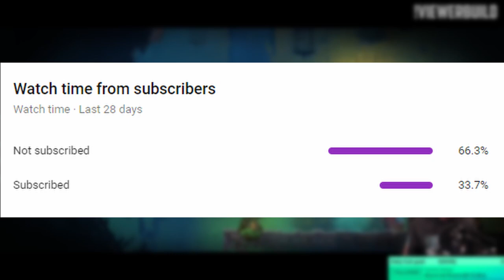Chat Tries To Teach Me Parry AGAIN | Dead Cells Viewer Build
Chat Tries To Teach Me Parries AGAIN | Dead Cells Viewer Build Survival 5BC (5 Boss Cells) with Fatal Falls DLC Weapon (Cocoon)

The new season of viewer submitted Dead Cells full runs are here! I am playing on custom mode with only the requested weapons enabled. When necessary, we will activate colorless mode if the viewer requires it.

Dead Cells Update 21 has just been released, introducing lots of new shiny things to play with over the holidays along with some broader gameplay changes. There’s a TLDR and an overview below, and if you want to get the full detail head here for the patchnotes. Boom, everyone's attention span covered. TLDR: Colour scaling rework, Malaise rework, New mutations, New mob, weapon, outfits & diet, Backpack rework, Hand of the King lore room
Usual QoL fixes.

Dead Cells Update 20 brings a new biome to Dead Cells, an alternative to High Peak Castle. The Derelict Distillery is accessed through the Collector zone leading to High Peak Castle after either the Giant or Time Keeper.
Also introduces 2 new weapons, the Tesla Coil Turret and the Barrel Launcher weapon.

About the Dead Cells The Bad Seed:
Explore a relaxing Arboretum, wade through a noxious Swamp and take on a new boss in this new early game content designed to expand the Dead Cells universe and add variety to runs for people who want to support the development of the game.
So you’ll be able to play through:
The Arboretum: A relaxing and peaceful greenhouse inhabited by a peaceful clan of mushrooms, with an understandable desire to murder the Beheaded.
The Swamp: A noxious environment ruled by a band of tree dwelling mutans with pointy sticks, sneaky dart shooting frogmen and a bunch of deadly bloodsuckers.
The Heart of the Swamp: Domain of mama tick, if you’ve seen StarShip Troopers, you get the idea...

The two new levels and their monsters are alternatives to The Courtyard/Toxic Sewers and The Ramparts/Ossuary/Ancient Sewers, with the boss designed to be on par with The Concierge, so hopefully it’ll spice up your early game runs once you’ve played through the core game.

Have questions about how to play Dead Cells? Want to talk about your favorite parts of the patch?

Find us in more places!